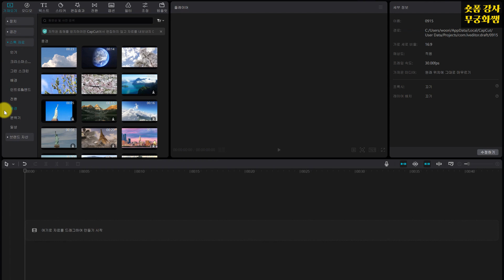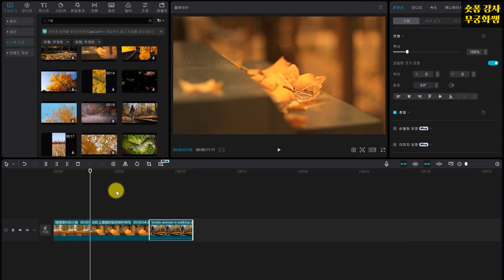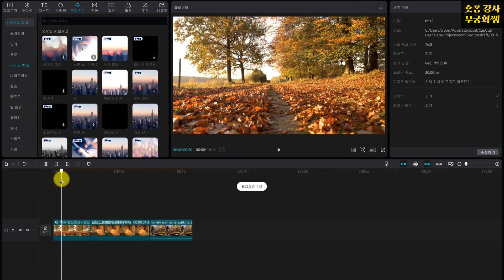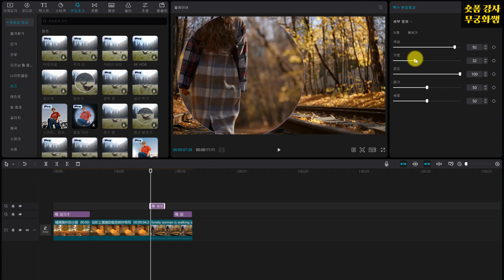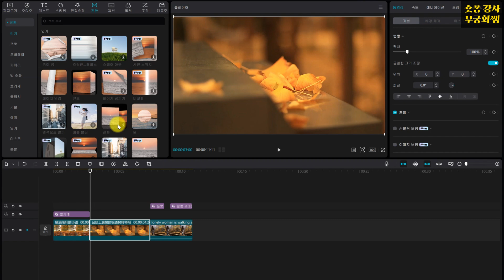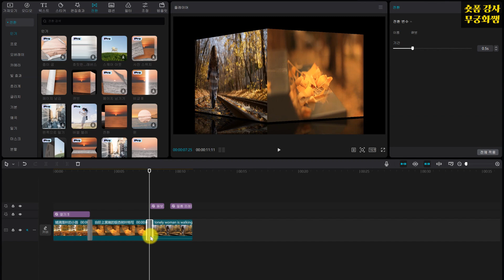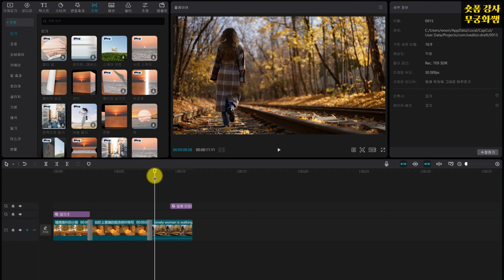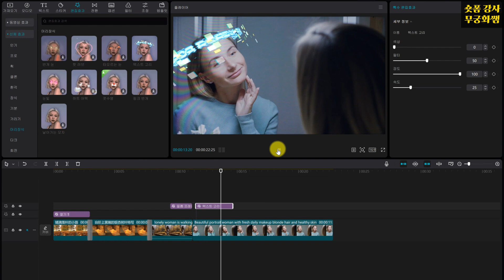초보자도 가능한 캡컷 편집 효과와 화면 전환(트랜지션) 영상이 확 달라져요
초보도 가능한 캡컷 편집 효과와 화면 전환(트랜지션) 영상이 확 달라집니다.

00:00 도입부
01:43 동영상효과
05:41 전환효과
07:11 신체효과
08:40 마무리

💌숏폼 필독서 '숏폼 영상편집 3일만에 마스터하기 with캡컷' 구매 바로가기

🟠무궁화쌤 쇼핑몰 【전자책과 1:1온라인 과외】

🟠캡컷 영상편집 전문가 【무궁화쌤의 인스타그램】